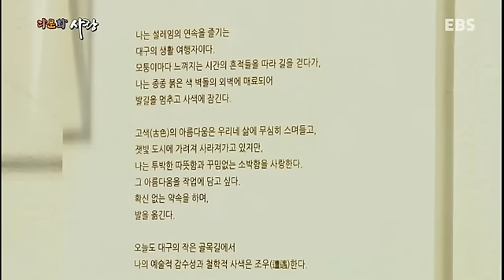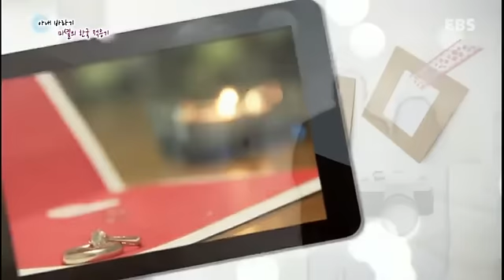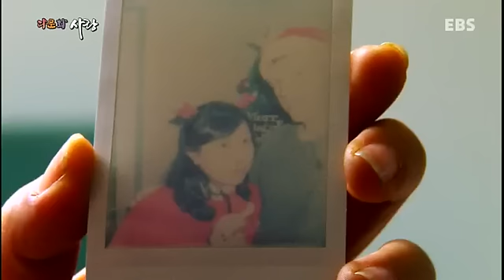다문화 사랑 - 아내바라기 미셸의 한국 적응기_#002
아내바라기 미셸의 한국 적응기

여전히 다문화에 대해 존재하는 우리 사회의 오해와 편견 속에서 그들은 우리와 함께 숨 쉬고, 어울리며, 꿋꿋하게 자신의 꿈을 찾아가는 '또 다른 한국인'으로 살아가고 있다.

다문화 사랑에서는 다르지만 결코 다르지 않은 우리 이웃들, '뉴 코리안 패밀리'들의 꿈과 소통한다.